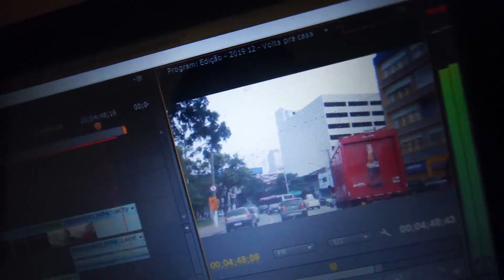SOL*ep11 / QUANDO FAZ AMIGOS NA ESTRADA É ASSIM! grande SP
Assim a estrada reserva surpresas, e pessoas que jamais pensamos em conhecer, quando agente percebe, já fazemos parte de uma comunidade de viajantes que seguem mesmo propósito na vida com seus sonhos.
Quando eu estava voltando do litoral, fui rumo a SP pra resolver algumas atualizações pra kombi Sol, de caminho aproveitei pra passar em guarulhos na casa do Queiroz.
Fiz novos amigos em curto tempo, logo fiquei pra festa, e curti um domingo incrível, com show de no quintal onde também cantei haha.

  Juliano Auji, um filmaker e fotografo que gosta de inventar coisas, com sua kombi Auji e a Sol em festas e viagens.